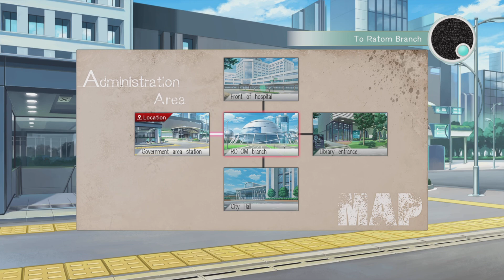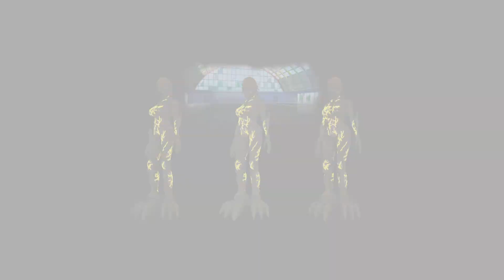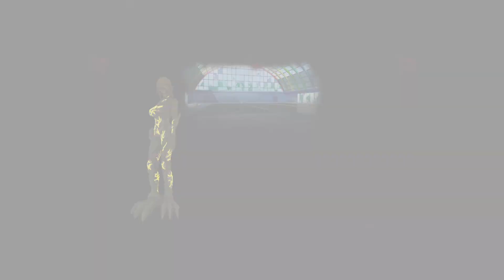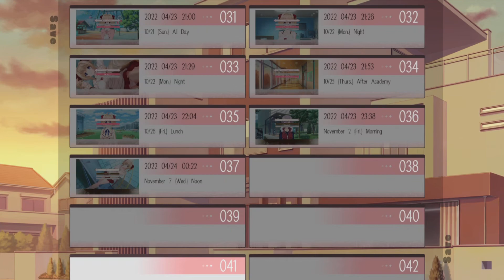Songs of memories playthrough pt12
Im dumb and left my mic on mute so guess its just game for now